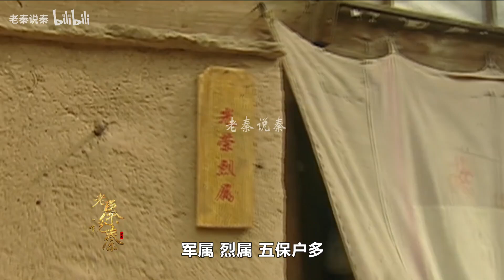【老秦】：主任给钟跃民开小灶，原来曾是他父亲的兵，这下有好日子了！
《血色浪漫》是由刘烨、孙俪、连奕名、林好等主演。该剧描述了经历过文化大革命一代年轻人成长的故事